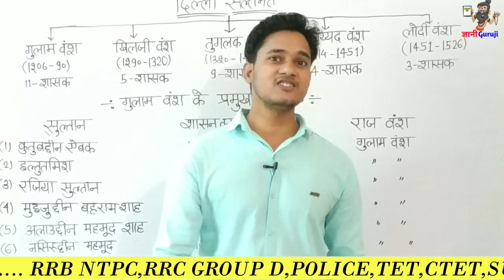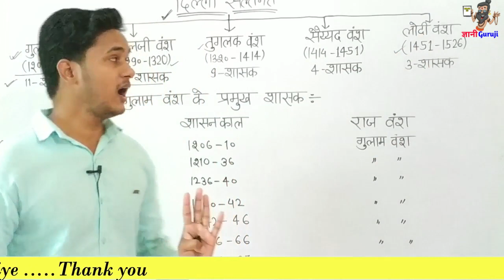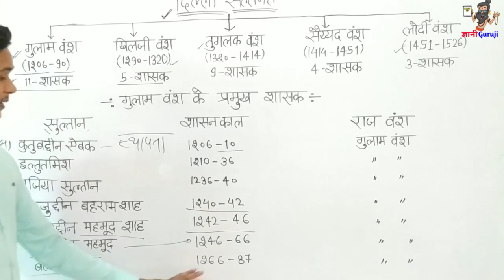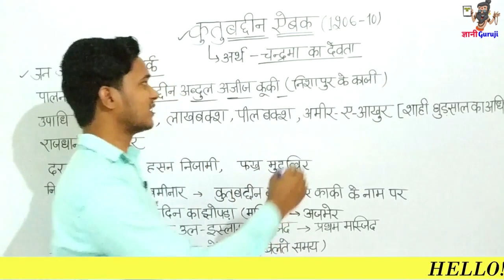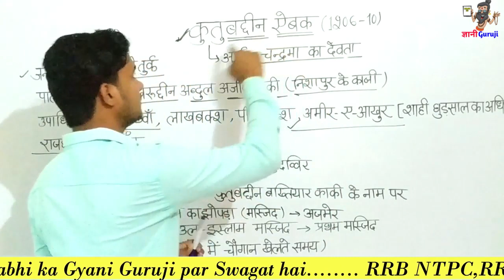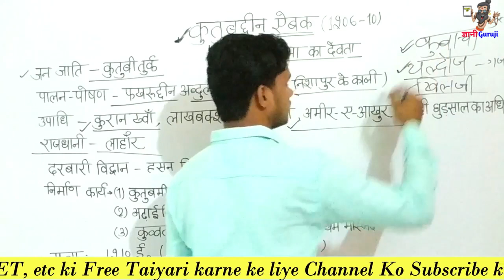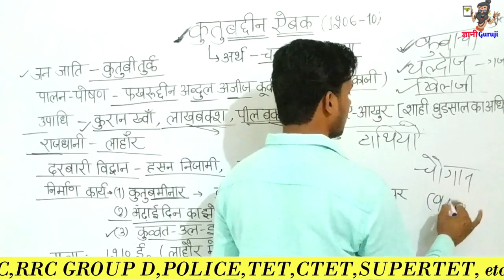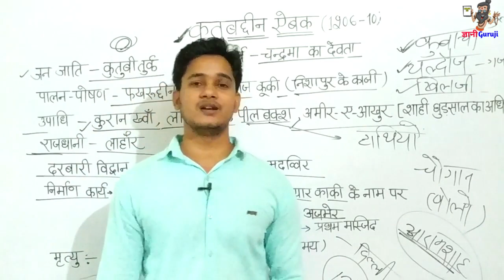MEDIEVAL HISTORY- गुलाम वंश || कुतुबद्दीन ऐबक || दिल्ली सल्तनत || BY-MAAN SIR || ज्ञानी Guruji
इस विडियो मे मैंने गुलाम वंश के बारे मे बताया है की कैसे मुहम्मद गोरी की मृत्यु के बाद कुतुबद्दीन ऐबक ने दिल्ली मे गुलाम वंश की स्थापना की और इस डरपोक के कुबचाके दर से लाहौर को अपनी राजधानी बनाया ..
इस वीडियो से आपके सभी EXAMS में आने वाले प्रश्न उत्तर कंप्लीट हो जाएंगे और आपको इसका पीडीएफ भी फ्री में दिया जाएगा आशा करता हूं आपको यह वीडियो बहुत ही पसंद आएगा और आप को पढ़कर बहुत अच्छा लगने वाला है तो वीडियो को प्लीज लाइक कर दीजिएगा
और अपने दोस्तों के साथ शेयर कर दीजिएगा

यह क्लास बहुत ही बेहतरीन है.
पढ़ कर देखो मजा आ जाएगा

medieval history in hindi pdf
madhyakalin history in hindi pdf
medieval history of india in hindi wikipedia
medieval history mcq in hindi
modern history in hindi
history hindi
ancient history of india in hindi
madhyakalin bharat video
gulam vansh ka antim shasak ka naam bataye
gulam vansh question paper
khilji vansh
gulam vansh trick
gulam vansh in english
gulam vansh gk
ghulam vansh ki jankari
gulam vansh ka sansthapak kaun tha
gulam vansh information in hindi
gulam vansh ka antim shasak
gulam vansh gk question
khilji vansh
khilji vansh trick
gulam vansh trick
tuglak vansh
gulam vansh in hindi